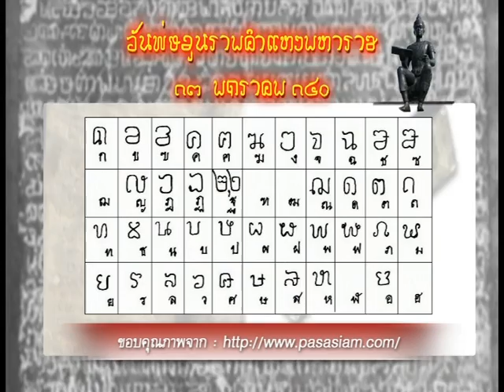รายการเปิดดวง 12 ราศี | 17/01/60 | EP 1/4